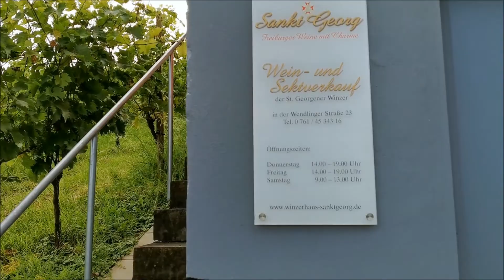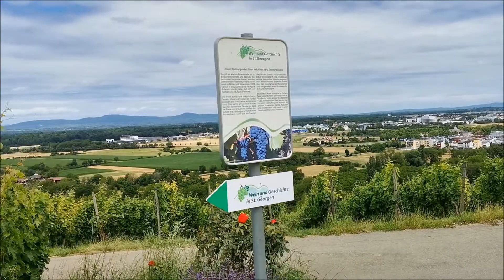Sankt Georgen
Freiburg im Breisgau